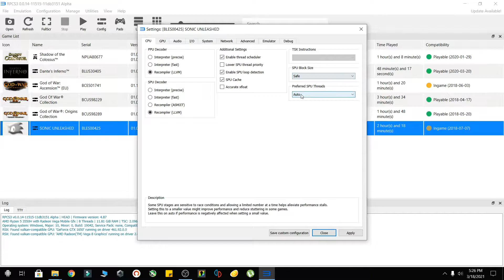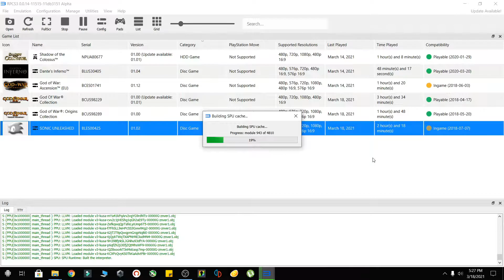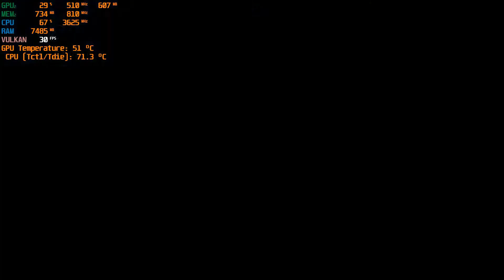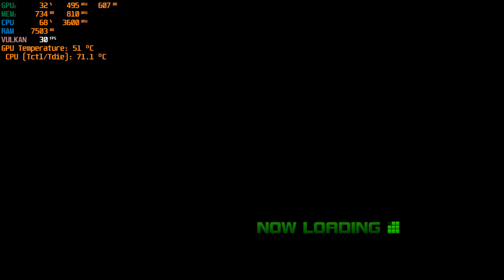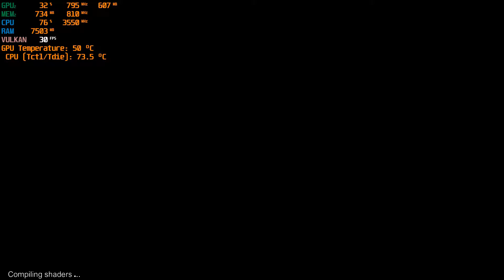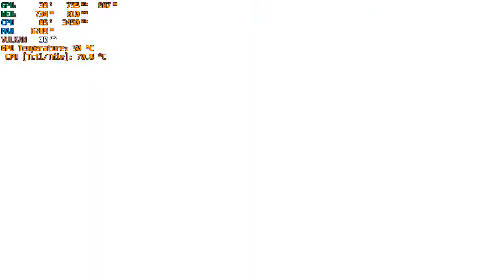Sonic Unleashed [RPCS3] Gameplay, GTX 1650, Ryzen 5 3550H, 720p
My Laptop Specs:

Model: ASUS TUF Gaming FX505DT
Processor: Ryzen 5 3550H [2.1GHz - 3.7GHz]
GPU: GeForce GTX 1650, [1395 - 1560 MHz]
Ram: 12 GB, DDR4 [2400 MHz] (4GB + 8GB, dual channel)
Display: 120 Hz
HDD: 1 TB
SSD: 256 GB

0:00 Intro
0:13 Settings
11:25 Gameplay

Emulator: RPCS3 ver. 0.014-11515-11db3151 Alpha
Frame Rate Counter Display: MSI Afterburner
Recording Software: GeForce Shadowplay
Video Editing Software: Wondershare Filmora